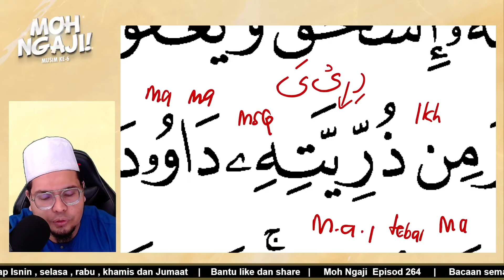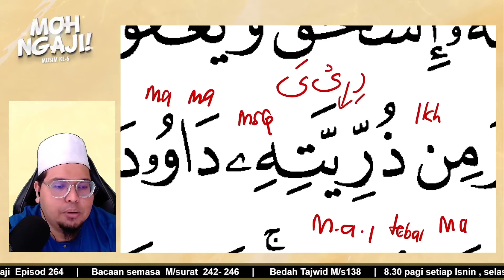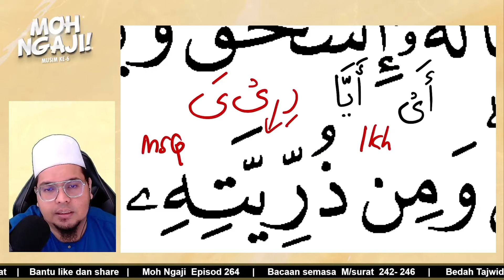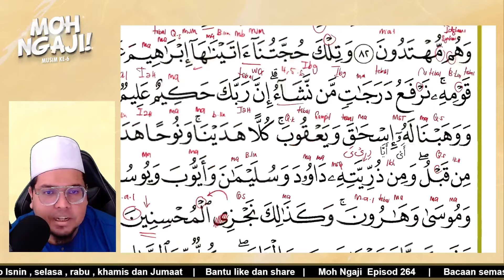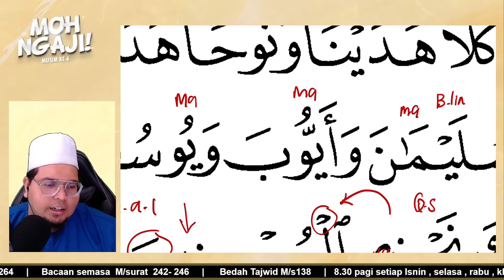BEDAH TAJWID SURAH AL AN'AM AYAT 84 (PENERANGAN BACAAN LIN)